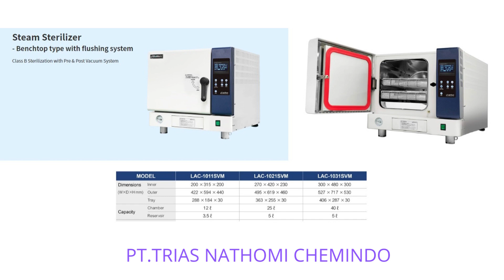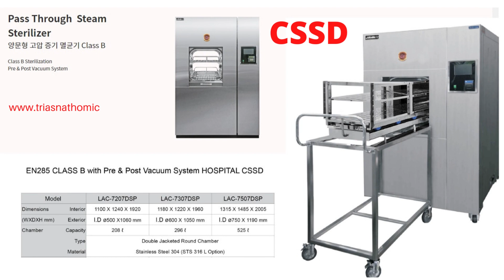CSSD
CSSD, STERILISASI, AUTOCLAVE

Kami adalah perusahaan Perdagangan Alat Alat Laboratorium dan Alat Kesehatan, Produk unggulan kami adalah alat alat yang berhubungan dengan pengujian secara Kimia, Biology , Fisika serta Pengujian Microbiology, didalamnya tentunya semua peralatan yang dibutuhkan pada Laboratorium baik industri, Sekolah, lab pengujian independent dan lain sebagainya, kami berdiri sejak tahun 2007 dan berkantor di Kemayoran Jakarta Pusat
Hubungi kami melalui web site berikut untuk produk yang lebih details:

Jakarta : Jalan Industri KAV 9-11
Komplek Wisma Griya Kemayoran Blok SB No.3/R106
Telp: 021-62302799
Batam: Komplek Ruko Taman Niaga Sukajadi Blok K No.11
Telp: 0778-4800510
TOKO KIMIA BATAM
Komplek Ruko Batavia Blok E1 No.21 Batu Aji
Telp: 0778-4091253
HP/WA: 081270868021